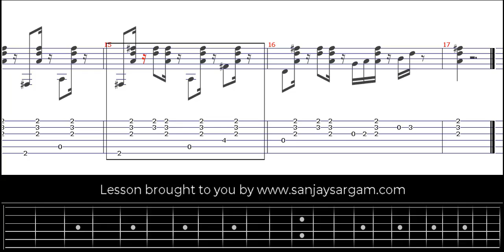Old Folks At Home - Guitar Tutorial (Fingerstyle)